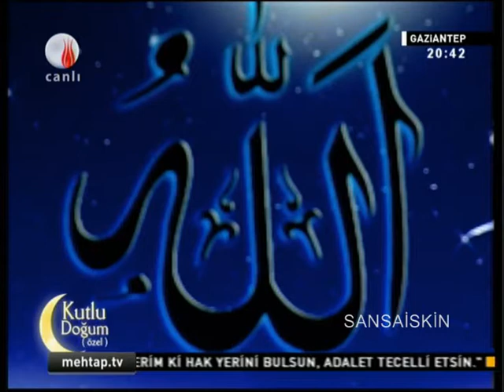ADEM KARABEY KUR'AN KUTLU DOĞUM PROĞRAMI.19,04,2012 GAZİANTEP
ADEM KARABEY KUR'AN KUTLU DOĞUM PROĞRAMI.19,04,2012 GAZiANTEP